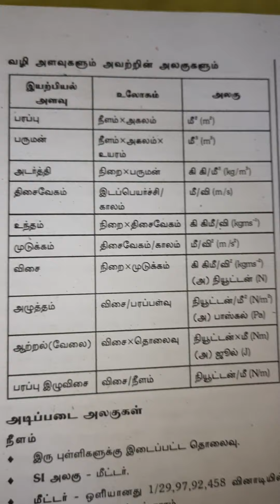Tnpsc science important questions/Beo/Tntet/sI/governmentexams